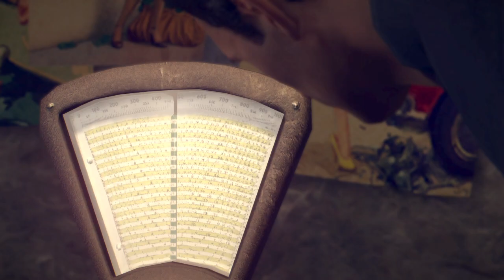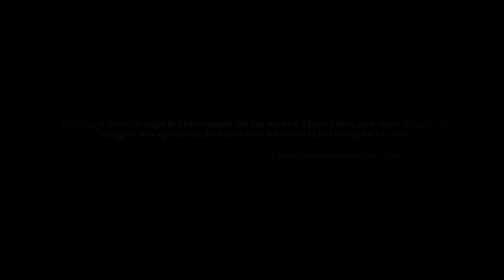Mafia II Definitive Edition Gameplay: Exploring the World of Organized Crime Demo #23